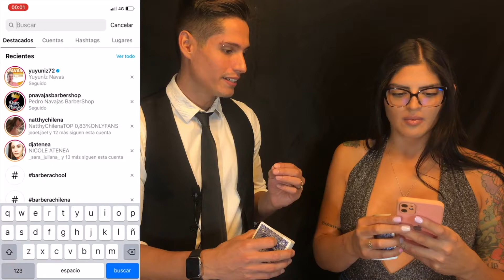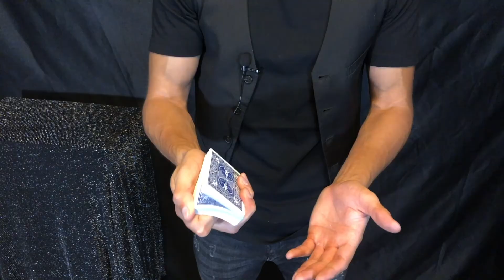😱TRUCO DE MAGIA FACIL para tener su INSTAGRAM y para LIGAR 🙈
Este video es uno de un próximo curso de magia que se vendrá para ustedes próximamente... les servirá para sorprender, obtener su contacto o lo que tu quieras, acá la imaginación es el límite 😏

Recuerda que la magia es pura atracción ya que despierta emoción (la adicción de toda mujer) Suscríbete al canal, y dale like al video si te aportó valor... nos vemos en el próximo video, saludos cracks

Si quieres ser un crack en seducción puedes tomar mentorías personalizadas con hombre10 en el siguiente link: